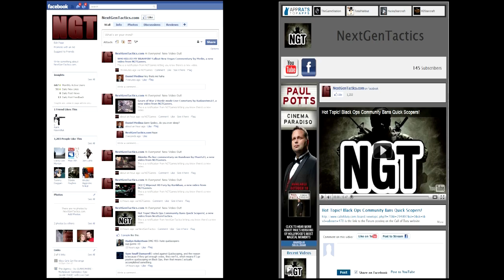Zombie Halloween Special